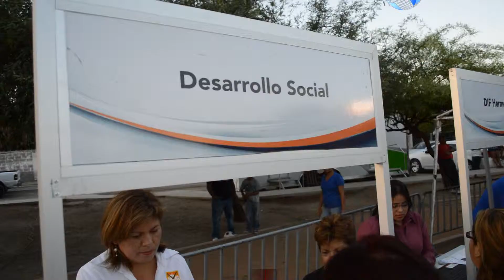Hermosillo;Llega Alcalde en tu Barrio a la colonia el ranchito